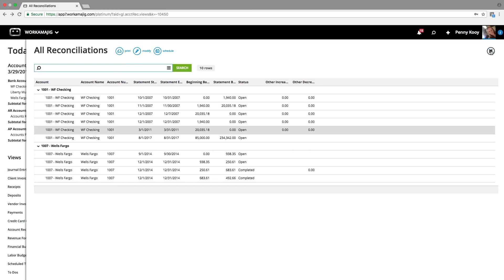Bank Reconciliations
Workamajig is a fully integrated project management system that does it all for advertising agencies and in-house creative teams.